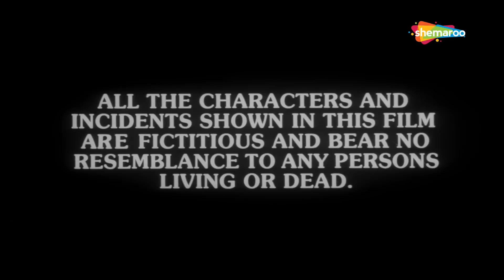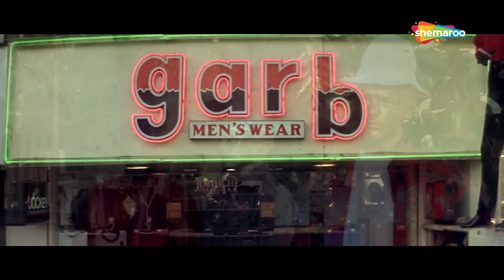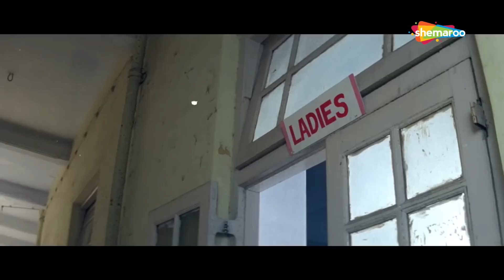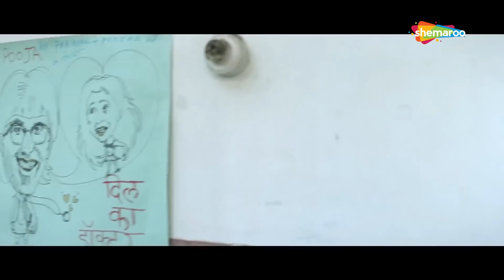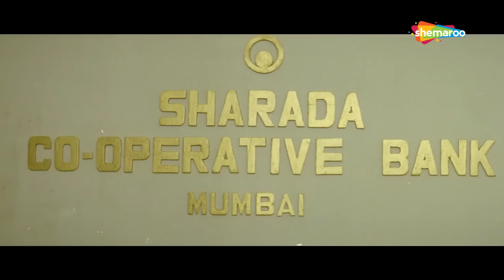ज़बरदस्त खिलाडी अक्षय कुमार ने किया खतरानक डॉन का खात्मा - AKSHAY BLOCKBUSTER ACTION